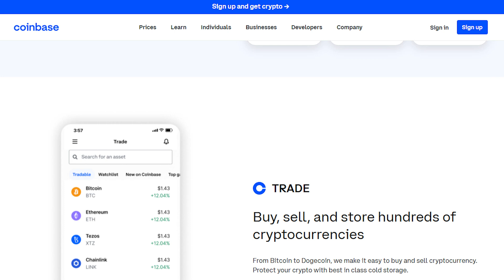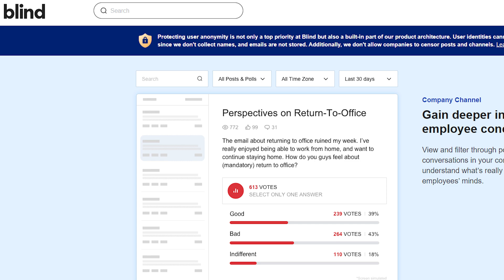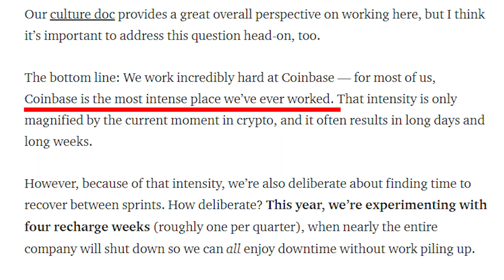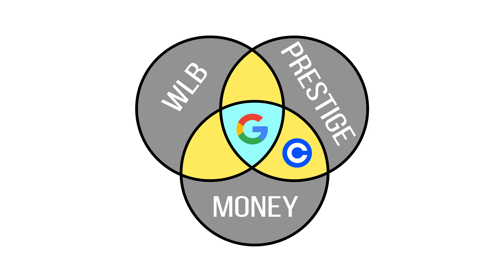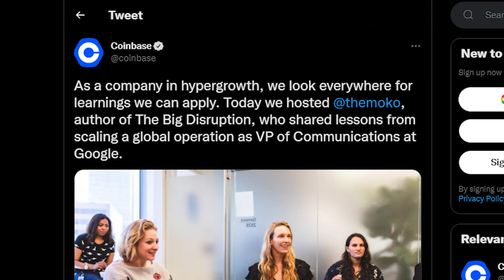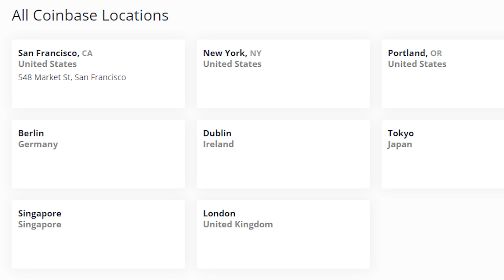Why I Rejected Coinbase (240K+ Software Engineering Offer)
Rejecting to work at Coinbase as a software engineer in backend engineering was a tough decision. My reasons for rejecting including work life balance, receiving a Google offer, the company experiencing hypergrowth, no office locations nearby, and unwillingness to negotiate.

⭐️ Timestamps ⭐️
00:00 | Offer Details
01:25 | Work Life Balance
03:39 | Google Offer
04:56 | Deciding Between Companies
05:36 | Hypergrowth
07:01 | Office Location
07:51 | Negotiation